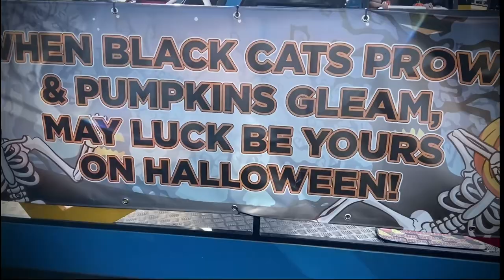Did we get a trick or treat in this Halloween haul? Bella Poarch pops 🎃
AJWF - Happy Halloween to those that celebrate it!
It’s the spooky, creepy, horror kinda year!

I head off to a Halloween farm with the kid before picking a pumpkin to carve and getting back home after escaping the unbelievable massive corn maze for a little Halloween haul of goodies including Bella Poarch and Robert Sheehan aka Klaus from the umbrella academy!

Massive thank you to the super sweet and super talented pro wrestler Ashley D’Amboise make sure to support her and follow her on social media..

Make sure to watch the major wrestling figure podcast, Sammy Guevara vlogs and Grims Toy Show on YouTube they are all great!